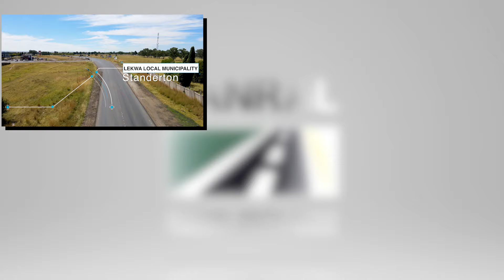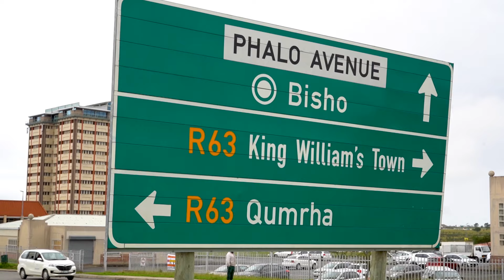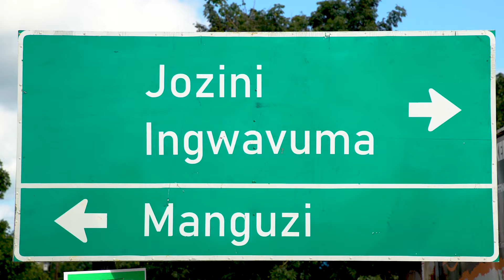Operation Vala Zonke - National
Check out the latest developments of the Vala Zonke program.